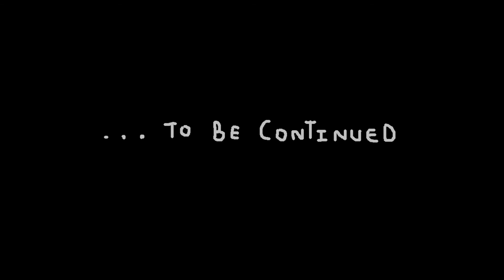AlexTV-1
Watching Tv, smoking bowls, driving under the influence, dead?